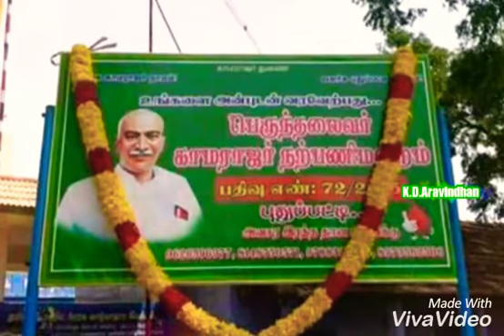புரட்டாசியை புரட்டி போடும் திருவிழா புதுப்பட்டி ஸ்ரீ பத்ரகாளி அம்மன் கோவில் கொடைவிழா